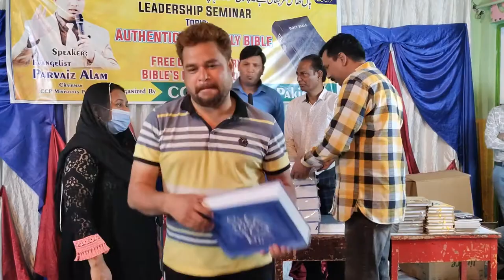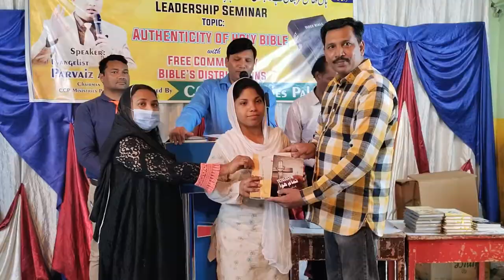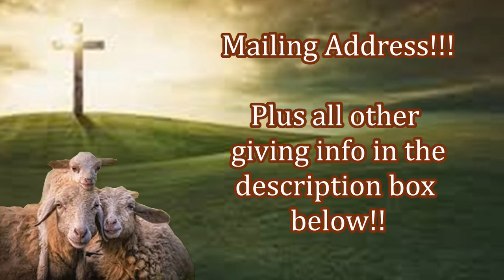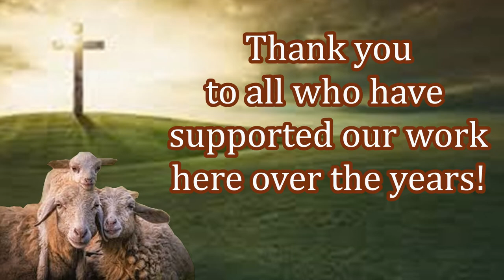Free Bibles Given Out to New Believers in Pakistan After the Gospel Preaching!